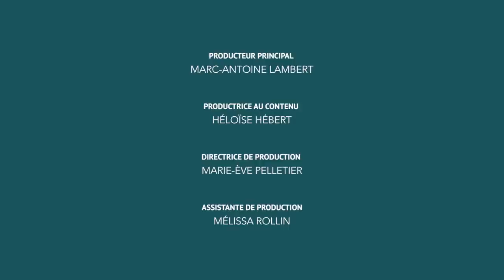Remettre une cuisine au goût du jour | Tant qu’à faire, saison 1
Dave se rend chez Ginette et Christian pour rafraîchir leur cuisine. Chef de renommée, Christian a de grandes attentes. Dave aura-t-il la recette gagnante?